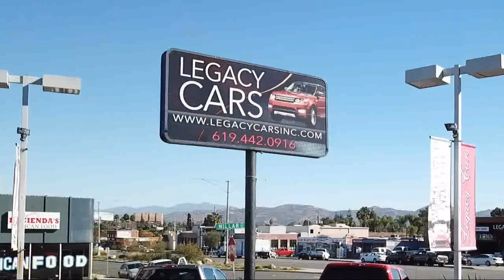2015 GMC Sierra 1500 Denali San diego El cajon La mesa Escondido Ocean side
2015 GMC Sierra 1500 Denali Stock Number: 18474 Vin:3GTU2WEJXFG508352.

Legacy Cars
670 El Cajon Blvd.